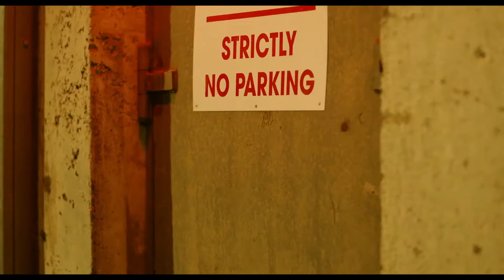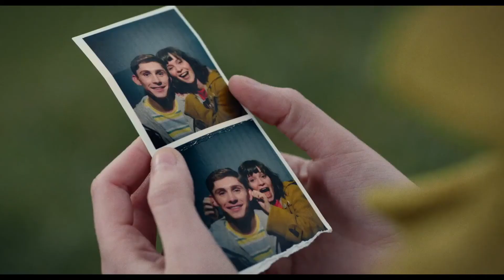Трейлер фильма Свидание с Эмбер